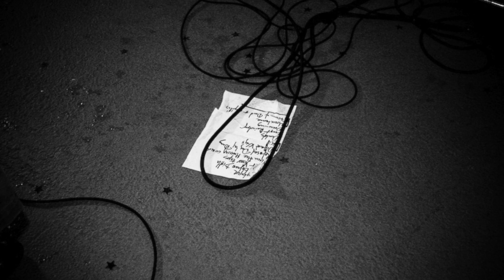The Idoru - So Kind, Yet So Cruel (official slideshow 2021)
The Idoru is:
Tibor Szalkai - Guitar, Gábor Nagy - Guitar, László Szabó - Drums, Mátyás Mohácsi - Bass, András Bödecs - Vocals

Lyrics:

No matter what we have ever done
No matter how hard we tried, already paid the price
No matter now who we are
There is still the beast inside

No matter how long and where to hide
No matter how far apart we are in the distance of time
And now here we are again
You are still living in the past

(Why) so kind, yet so cruel
(Why) your rage is your fuel
(Why) half of the anger and pain
in this game always remains

In this small town, there is nowhere to run
We walked on the same streets but the opposite side
But when we are crossing our lines
You are still dancing with demons

So kind yet so cruel
All the time the smile is so rude

Your rage is your fuel
Half of the anger and pain

Video: Peter John Kiss
Guitars recorded: István Horváth
Drums, vocals recorded: Péter Kolozsi - KitchenRoom Studio
Mixing and master: József Kiss - Area 51 Studio
Co-workers: Dániel Ivánfi, Miklós Czifra